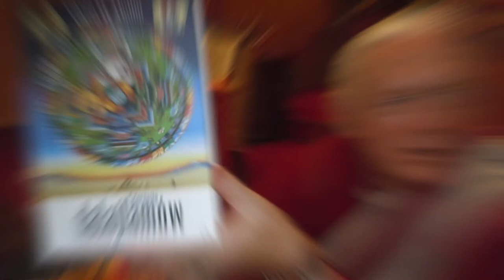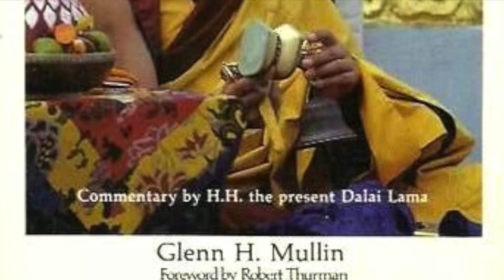Glenn Mullin: Buddhism, The Dalai Lama, And Seeing Life As Tantra-Our Outer, Inner And Secret Lives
In this first of four episodes, we chat with the jovial, profound and enlightening Glenn H. Mullin, or simply Lama Glenn to his students.  We ask him about his roots in Canada prior to his traveling to India to meet the Dalai Lama, and what influenced him to pursue His Path.  Lama Glenn tells stories of Canada, England, India and Tibet, Lives and Lives Between Lives, and The Challenges and Dangers of Being a Mystic in The West.  Through It All, He Teaches The Tantric Concept of Outer, Inner, and Secret Lives . . . Enjoy The Episode.

Podcast: The Gin And Tantra Podcast at Anchor And Wherever You Get Your Podcasts